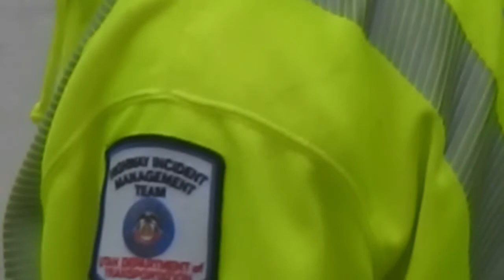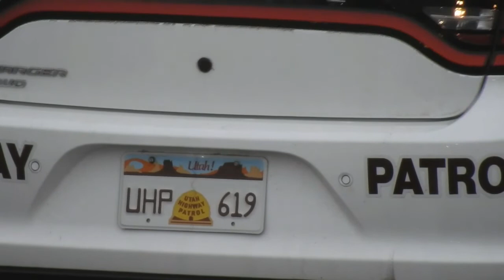4 car crash accident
update 2 kill the one way driver from the gray Ford Fusion died at the hospital